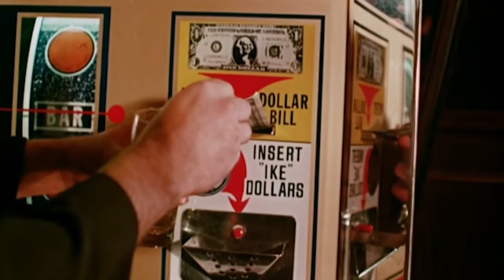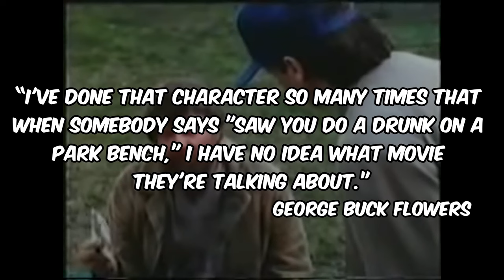How One Man Played a Homeless Guy in Hollywood for Years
Jay from Red Letter Media said George Buck Flower made a living off playing cameos as a homeless and he was not kidding. In this video I go over all the jobs in Hollywood George had as well as all the times he played a Bum.